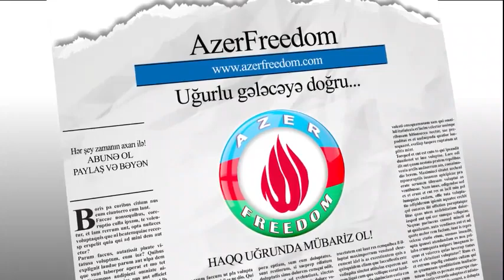İşgəncə verilib, ölümcül vəziyyətdə hakim qarşısına çıxarılan hərbiçimiz Novruzov Bəhruz